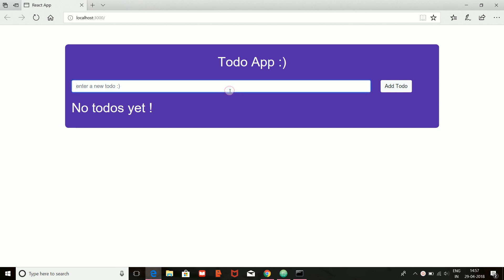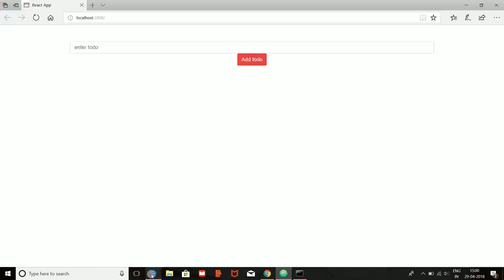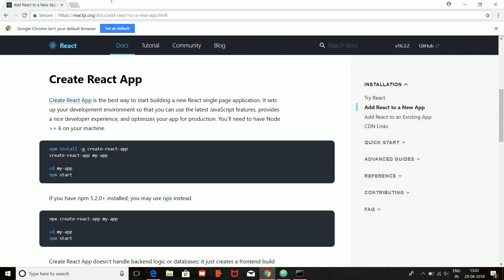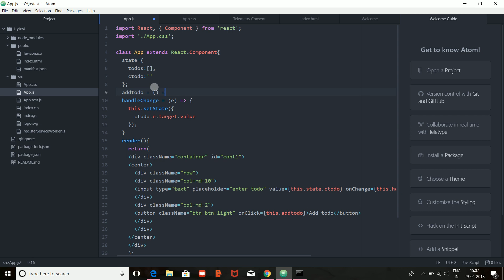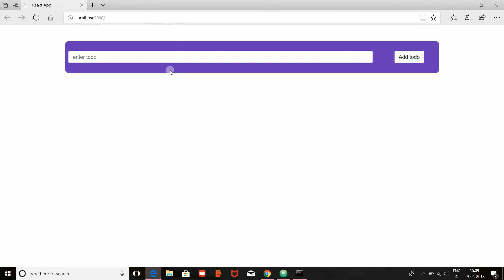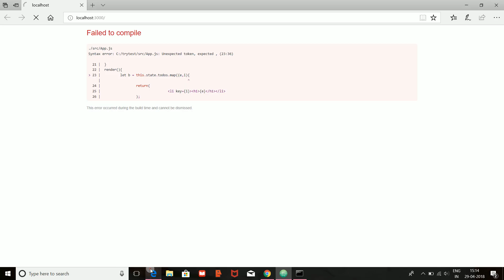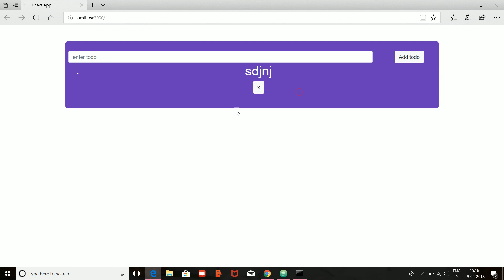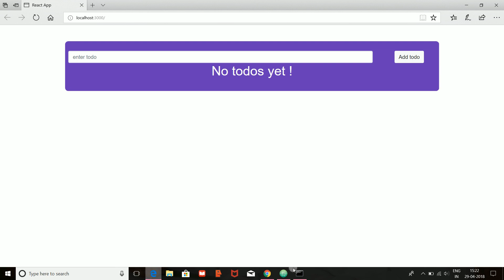React js : Todo App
Lets build a todo application using bootstrap and react js right from scratch. This will help you learn react by building a simple application.